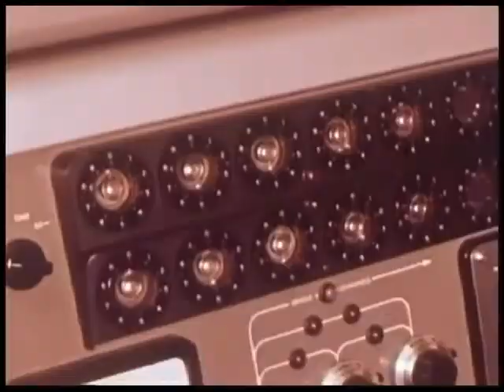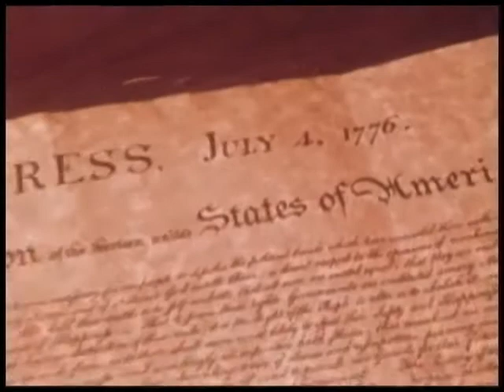Your Name Here / The Pro-Tape Story (Extended Cut)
This is a re-edit of the fantastic Calvin Films Workshop internal use feature, "Your Name Here", a joke/All-Purpose Industrial Training film. But, dont forget, Pro-Tape has CDs, DVDs, MiniDVs, DV Cam, DVCPro, Apple Sales & Service, and Production & Duplication Services (Who threw this together).